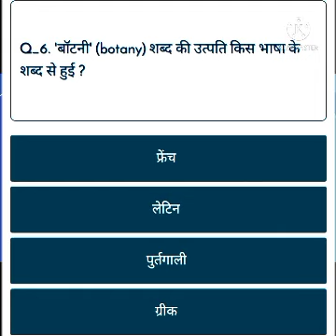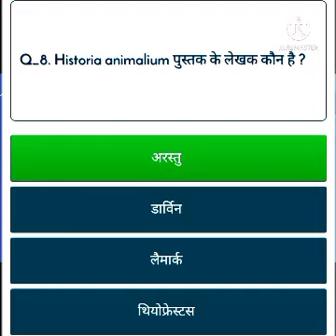Most Important General knowledge in hindi ll Gk in Hindi ll Gk From Biology ll